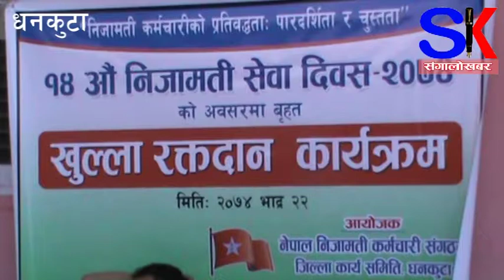Blood Donation Dhankuta